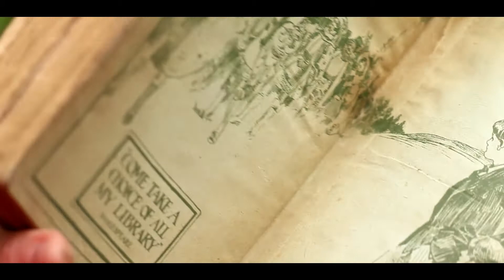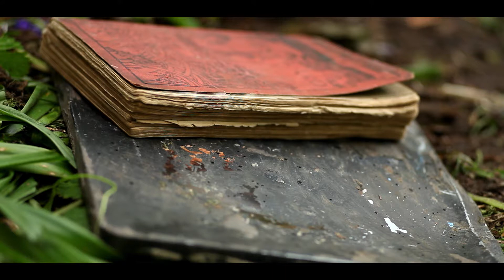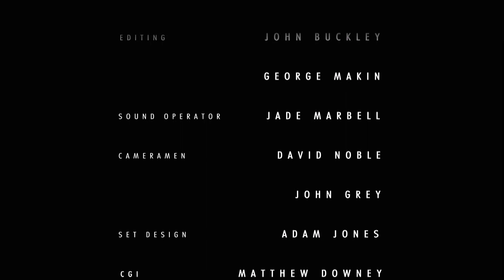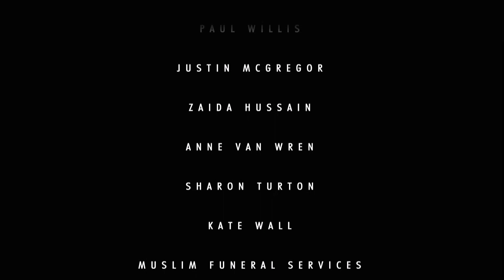Play Nice (BBC One World Media, Best Productions Award 2012)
Two brothers Sam (Ethan Turton) and Eddie (Mike Wall) are engrossed in playing war games in the forest. Later Eddie unearths a mysterious chest buried beneath the ground. Its contents fuelling excitement and danger for the boys. However this is not the only revelation to be revealed from the past in this moving drama about growing up and coping with life and loss.